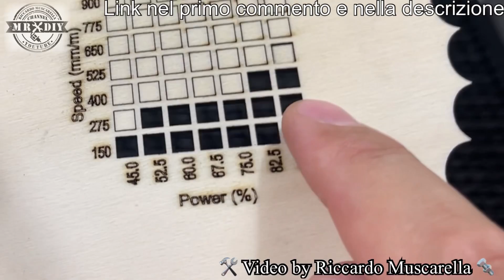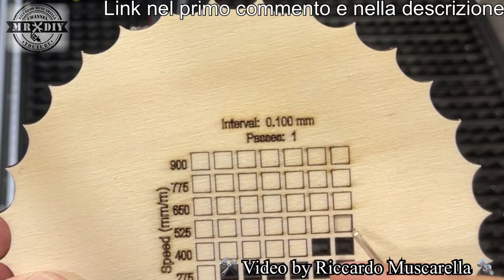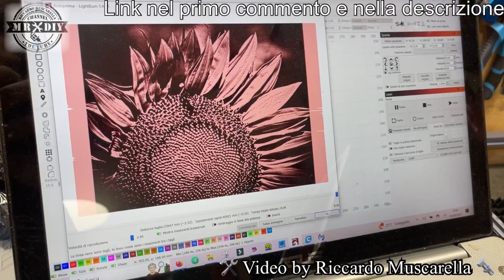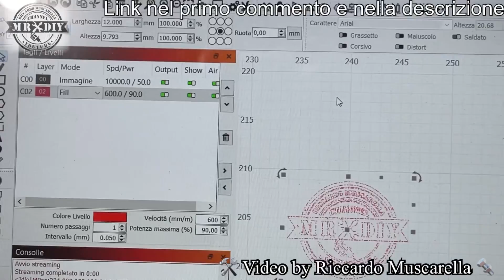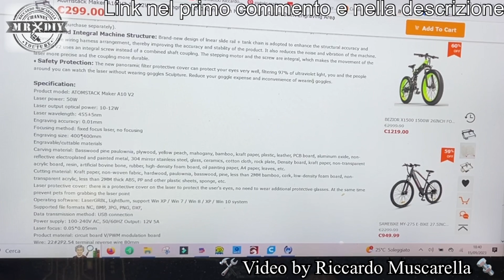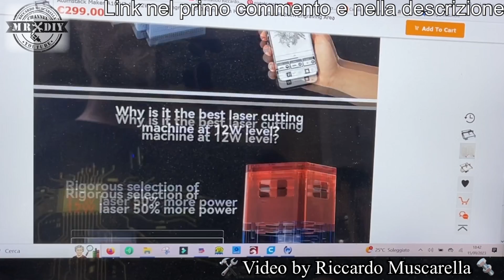Incredibile ma è vero! Migliore incisore laser economico potente per tutti. ATOMSTACK maker 10W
Questo incisore è incredibile perchè costa poco, nonostante sia un Atomstack Maker A10 V2 10-12W  evoluto e realizza delle belle incisioni e dei buoni tagli... Incisore economico solo nel prezzo e non nella qualità. Ho realizzato delle belle incisioni molto precise, con questo buon incisore laser economico, con air assit che incide e taglia il legno senza problemi, grazie al punto laser minuscolo da 0.05*0.05mm così come tanti altri materiali. Atomstack Maker A10 V2 10-12W . Incisione laser anche sul metallo, legno ecc con air assit automatico con area di lavoro 400x400mm. Taglio laser con semplice regolazione della messa a fuoco, con sensori di fine corsa. Incisione laser 3d. Modulo laser a fuoco fisso per Incisione e taglio legno, plastica, pelle acrilico, pietra, roccia, ardesia, acciaio ecc. Incredibile qualità e definizione di incisione, grazie all'installazione di un air assit, per avere una superficie senza segni di bruciatura. Questo incisore laser si può usare sia con lasergrbl che con lightburn e con tutti i software di gestione degli incisori laser.

Atomstack Maker A10 V2 10-12W a €269 con codice di sconto：RSTASH3
Spedizione gratuita dall'Europa senza spese doganali

Atomstack Maker A5 V2 6W a €169 con codice di sconto：RSOBEU3